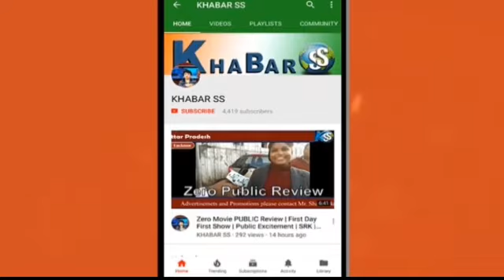Kumbh Prayagraj 2019 | Second Shahi Snan On Mauni Amavasya Monday | Khabar SS Report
Sadhus कुम्भ 2019 प्रयाग Prayag kumbh 2019 sangam prayagraj Allahabad Khabar SS Report
कुंभ नगरी प्रयागराज में आप सभी का स्वागत है। 15 जनवरी 2019 दिन  मंगलवार  मकर संक्रांति के पवित्र अवसर पर प्रथम शाही स्नान के साथ ही महाकुंभ का प्रारम्भ होगा। 21 जनवरी को पौस पूर्णिमा, 4 फरवरी को मौनी अमावस्या, 10 फरवरी को बसंत पंचमी एवं  19 फरवरी को माघ पूर्णिमा पर असंख्य जनसमूह प्रयागराज के कुंभ क्षेत्र में संगठित होगा। 48 दिनों तक चलने वाले इस महा स्नान का समापन होगा 4 मार्च दिन सोमवार महाशिवरात्रि के दिन।
सैकड़ों वर्षों से चले आ रहे महाकुंभ में इस बार स्वच्छता अभियान को केंद्र में रखते हुए  भारत के वर्तमान प्रधानमंत्री आदरणीय नरेंद्र मोदी जी ने 40 करोड़ से भी अधिक की धनराशि का वितरण किया है। पूरे कुंभ क्षेत्र को 4 टेंट खंडों में बांटा जाएगा।  जिनके क्रमशः नाम होंगे कल्पवृक्ष, कुंभ कैनवास, वैदिक टेंट सिटी एवं इंद्रप्रस्थम सिटी। हर खंड में टेंट में निवास करने वाले कल्प वासियों के लिए पानी,  बिजली,  खाना बनाने के लिए गैस  एवं शौचालय एवं नित्य कर्म से निवृत्त होने के लिए विशाल संख्या में पुनर निर्मित शौचालय कोटरों को स्थापित किया जाएगा। घाटों को सुरक्षित एवं दृढ़ बनाने के लिए प्लास्टिक के पीपों  को जोड़कर सुरक्षित सीमा रेखा का निर्माण किया जाएगा ताकि लोग गहरे पानी में स्नान करने का खतरा ना उठाएं।  पूरे घाट पर जल पुलिस नौका संसाधनों के द्वारा अपनी सतर्कता बनाए रखेगी।  किसी भी आपातकालीन स्थिति से निपटने के लिए कर्मचारियों को स्ट्रीमर चलाने का प्रशिक्षण दिया जा रहा है।
कुंभ को पूरी तरह से सुरक्षित बनाने के लिए जगह जगह पर अग्निशमन केंद्रों का निर्माण किया गया है। किसी भी तरह के आपराधिक एवं आपातकालीन स्थिति से निपटने के लिए कई पुलिस चौकियां स्थापित की गई हैं।
नदी पार करने के लिए लोहे के विशाल पीपों को आपस में जोड़कर अस्थाई सेतुओं का निर्माण किया गया है। जिनकी अधिकतम क्षमता है 5 टन। अर्थात इस पुल से विशाल भीड़ के साथ-साथ आवागमन के साधन आसानी से  स्थानांतरित हो सकते हैं। लोग साफ सफाई के प्रति पूरी तरह से प्रतिबंध रहे इसके लिए जगह जगह पर प्रधानमंत्री नरेंद्र मोदी जी का आकार चित्र भी लगाया गया है।
नौकाओं के लिए एक विशेष घाट होगा। विशेष व्यक्तियों के लिए वीआईपी घाटों की व्यवस्था की जाएगी। एंबुलेंस, मीडिया एवं पुलिस कर्मचारियों की गाड़ियों को  कुंभ क्षेत्र में स्थानांतरित होने के लिए रेतीली मिट्टी के ऊपर लोहे की चादरें बिछाई जा रहीं हैं। संगम वह क्षेत्र है जहां पर गंगा एवं यमुना के जल का आपस में समागम होता है।  इसलिए सबसे अधिक महत्वपूर्ण क्षेत्र इसी को माना जाता है।  यहां स्नान करने के लिए श्रद्धालुओं की अपार भीड़ एकत्रित होती है इसलिए अधिक से अधिक लोग संगम के इस क्षेत्र तक पहुंच कर स्नान का आनंद उठा सकें इसके लिए बुलडोजर, ट्रैक्टर आदि मशीनी उपकरणों से रेतीली जमीन को और अधिक ठोस बनाने का काम बड़ी तेजी से संपन्न किया जा रहा है।  प्रयास यह है कि गंगा एवं यमुना  का जल जहां पर मिलता है  वहां घाटों का चौड़ीकरण कर दिया जाए।  ताकि ज्यादा से ज्यादा संख्या में लोग स्नान करके अपने गंतव्य की तरफ प्रस्थान कर सकें। ठंड का मौसम आते ही सीगुल पक्षियों के विशाल झुंड का आगमन होता है। सुबह से शाम तक यह पक्षी घाट के आसपास मंडराते रहते हैं जो भी श्रद्धालु यहां पर स्नान या फिर भ्रमण करने के लिए आते हैं वह पक्षियों को अपने हाथों से दाना खिलाते हैं। यह दृश्य इतना अद्भुत होता है कि आप इसका आनंद उठाने से स्वयं को रोक नहीं पाते।  संगम तक पहुंचने के लिए सबसे निकटवर्ती  रेलवे स्टेशन है प्रयाग घाट टर्मिनल।  जिसका निर्माण कार्य बहुत तेजी से चल रहा है। संभावना है कि  महाकुंभ के प्रारंभ होने से पहले यह टर्मिनल अपनी पूरी क्षमता पर कार्य करने लगेगा।
 प्रयागराज के इतिहास एवं इसके पौराणिक महत्व से लोगों को परिचय कराने के लिए  पेंट माय सिटी योजना के द्वारा  कुंभ क्षेत्र के आसपास की दिवालें, स्टेशन परिसर इत्यादि को भिन्न-भिन्न  तरह के रंग बिरंगी चित्रों से  भव्य बनाया जा रहा है।  इस बार का महाकुंभ निश्चय ही एक नए भारत के उन्नयन एवं उत्थान का प्रतीक बनकर उभरेगा।
इस महापर्व को सफल बनाने की जिम्मेदारी सिर्फ सरकार की ही नहीं बल्कि हम सभी की है तो आइए इसी के साथ इस वीडियो के माध्यम से हम यह प्रण लें कि इस बार का महाकुंभ पूरी स्वच्छता के साथ संपन्न होगा।  ना तो हम किसी तरह की गंदगी फैलाएंगे और ना ही दूसरों को ऐसा करने के लिए प्रेरित करेंगे।
वीडियो अगर पसंद आया हो तो लाइक शेयर करने के साथ ही कमेंट करना ना भूलें।  भविष्य में प्रयाग राज से संबंधित कई महत्वपूर्ण वीडियोज प्रकाशित किए जाएंगे।  साथ चलते रहे क्योंकि हमें एक अनंत यात्रा को विस्तार देना है।
स्वच्छ कुंभ, महाकुंभ! धन्यवाद !